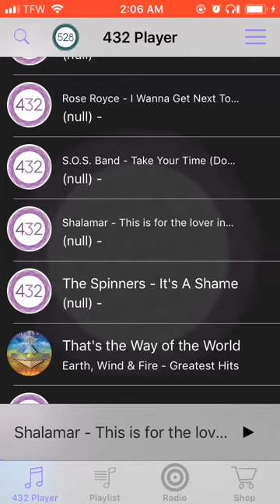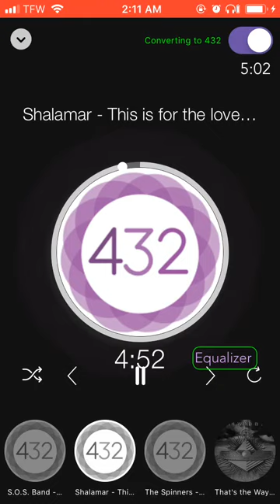Shalamar - This Is For The Love Of You (432hz)